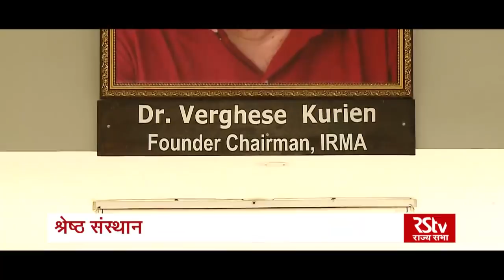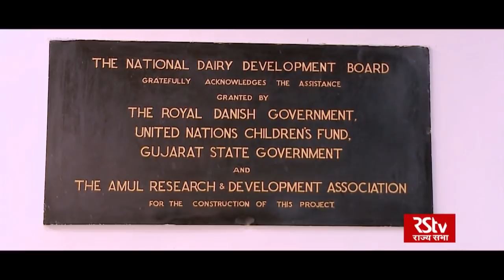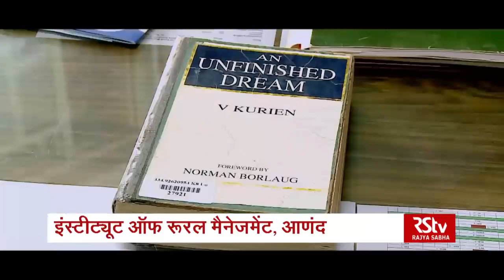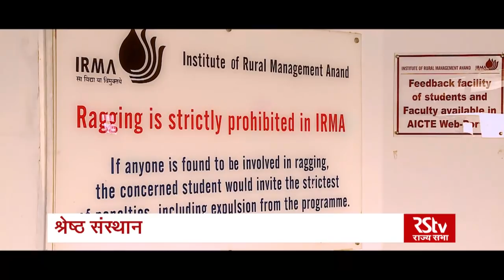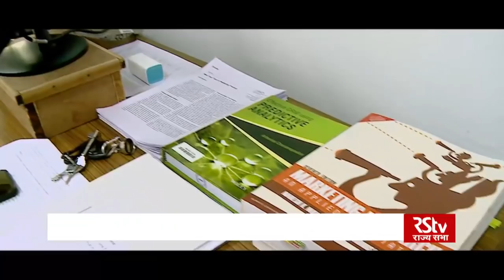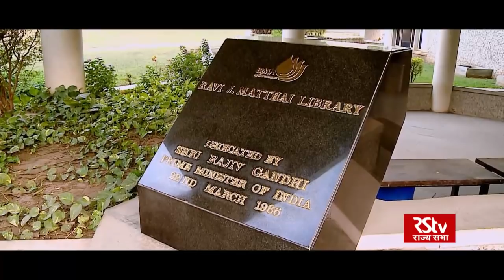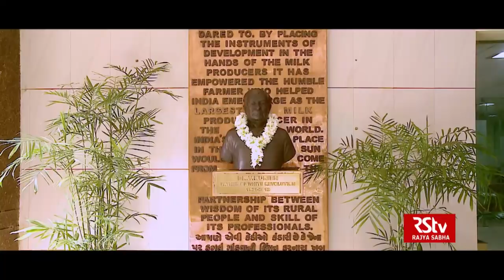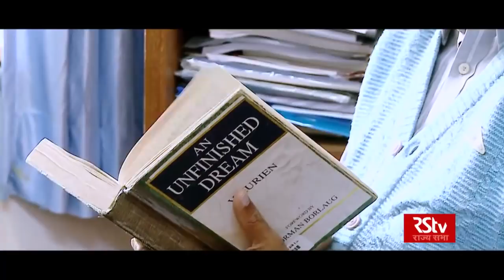श्रेष्ठ संस्थान | Institutes of Excellence | Institute Of Rural Management, Anand, Gujarat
श्रेष्ठ संस्थान – इंस्टीट्यूट ऑफ रूरल मैनेजमेंट, आंणन्द

The show highlights the achievements and new initiatives taken by the Institute Of Rural Management, Anand, Gujarat.